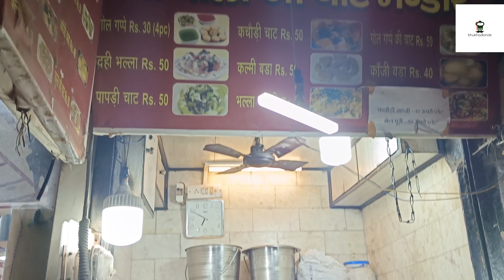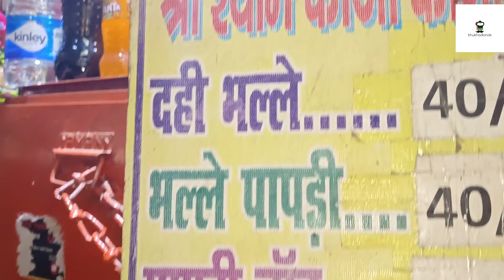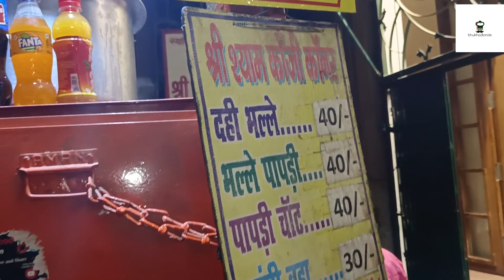150 साल पुरानी दुकान Chandani Chowk Ke Food Corner Episode Part 1 |Dahi Bhalla Panchal vlogger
Chandani Chowk Ke Famous Bhukhad Food Corner Episode Part 1 | Dahi Bhalla | Pappdi | Street Food

1.) Shri Shayam Kanji vada
2.) Shri Bala ji Chaat Bhandar